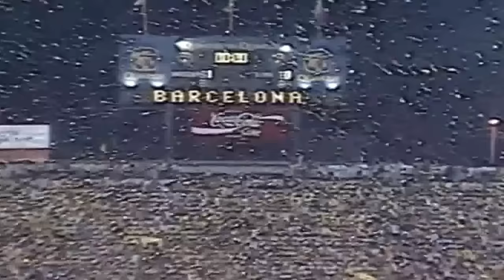Barcelona Sporting Club 🇪🇨 Subcampeón 🥈 de la Copa Libertadores 🏆 Año 1990 ⚽ | Review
Resumen de la histórica campaña de Barcelona Sporting Club en la Copa Libertadores del año 1990.